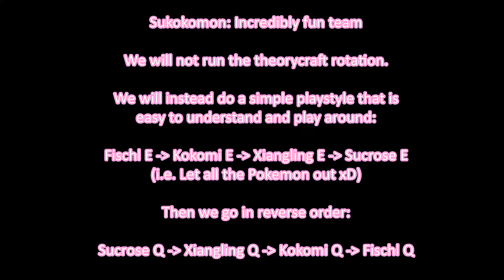Sukokomon: Combined 9 Star Clear on new Abyss Floor 12 (Kokomi and the Pokemon Team Comp)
Timestamps

First Floor First Half: 0:16

First Floor Second Half: 1:44

Second Floor First Half: 3:10

Second Floor Second Half: 4:00

Third Floor First Half: 5:40

Jean running around xD (inside joke): 7:18

Third Floor Second Half: 7:37

Builds: 9:02